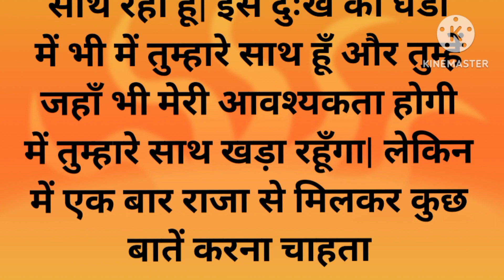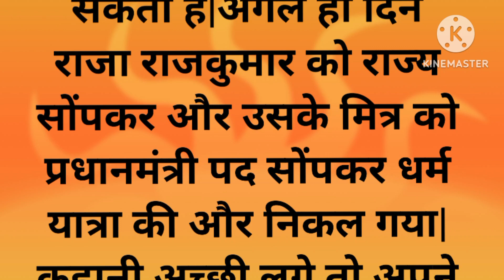मित्र धर्म | Hindi Kahani